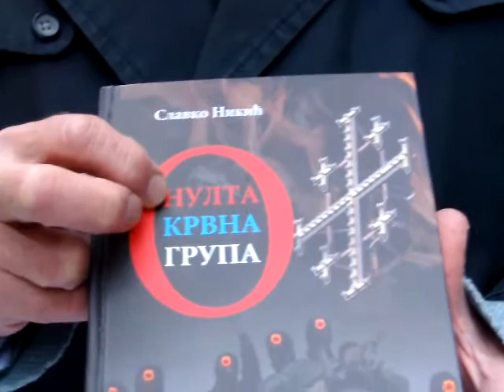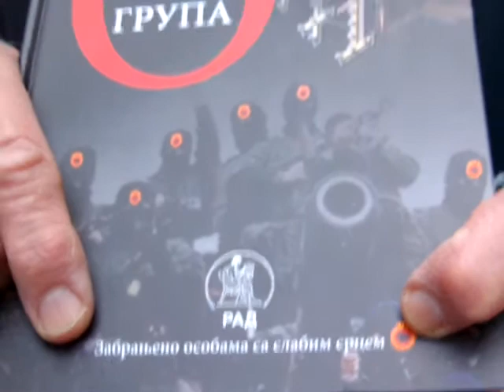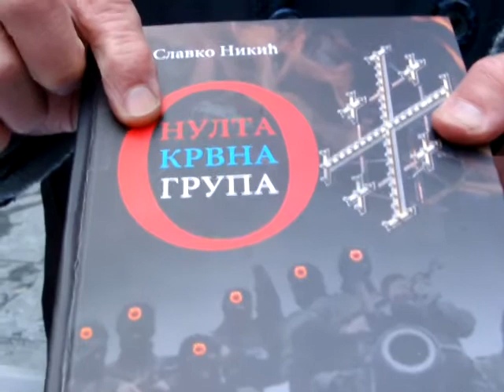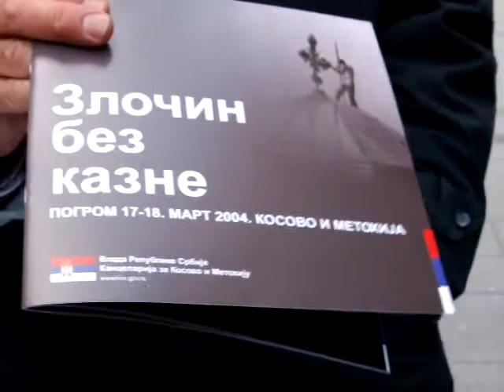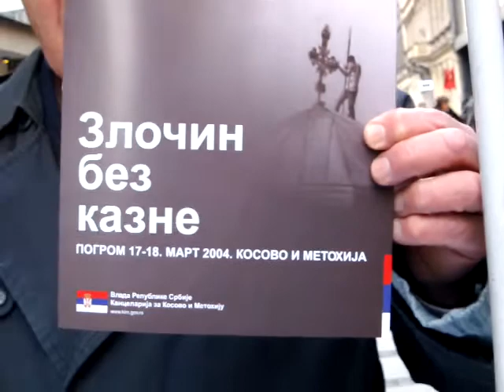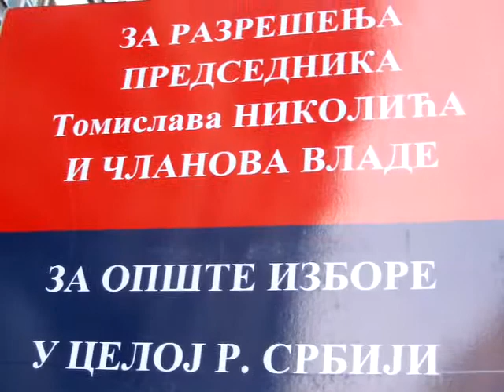СРБИМА СЕ НЕ ДАЈЕ-СРБИМА СЕ СВЕ ОТИМА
Србима нема шта да се даје. Србима се све отима, од земље до живота и деце.
Власт је свесна злочина над Србима. Зна ко су починиоци. Власт преговара с организаторима злочина. Власт ствара утисак у народу да се брине о њему. Власт нема никакво право да преговара с властодршцима у Приштини. Преговорима с њима она им признаје легитимитет да представљају народ. Они су на противуставан начин успоставили власт захваљујући злочинима над Србима, уз подршку КФРОа и ЕУЛЕКСа супротно Резолуцији УН 1244. Председник Николић и сви чланови Валде треба да се разреше дужности. Зато се одвија јавно потписивање широм Србије до 31. марта. У Београду у Кнез Михаиловој улици од око 12:00 до око 16:30. Детаљнија обавештења су на или на телефон 062/8399-551 од 10:00 до 19:00.